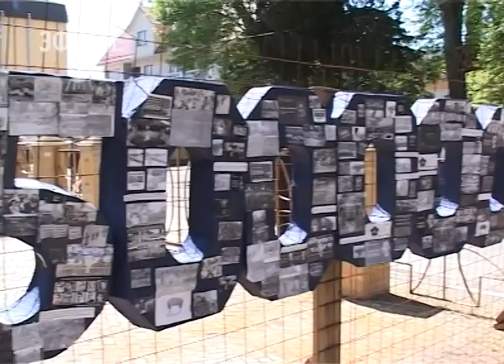Сегодня в Сочи вспоминали жертв геноцида армян в Османской империи. Новости Эфкате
С тех страшных для народа событий прошло 103 года. Во всех районах Сочи сегодня прошли памятные митинги. Одно из мероприятий состоялось в Адлере.

Армянская апостольская церковь Святого Саркиса в Адлере. На территории Собора ежегодно 24 апреля звучат колокола. И каждый год в этот день сюда приходят десятки людей. Сегодня армяне всего мира вспоминают 103 годовщину геноцида. В результате трагических событий 1915 года погибло полтора миллиона армян.